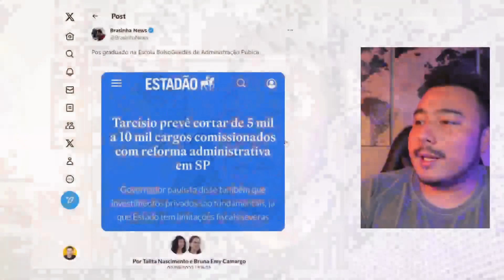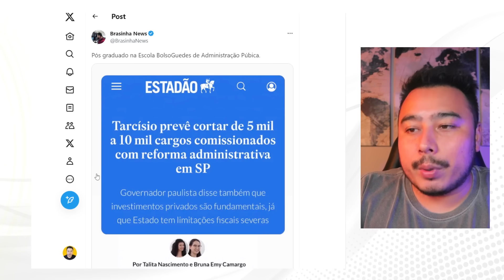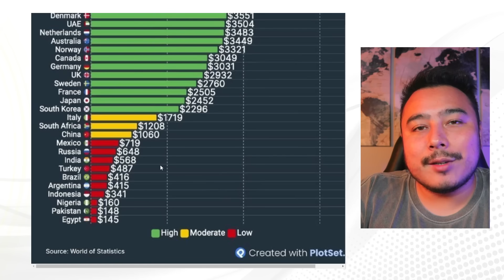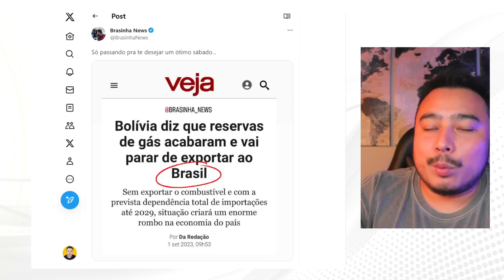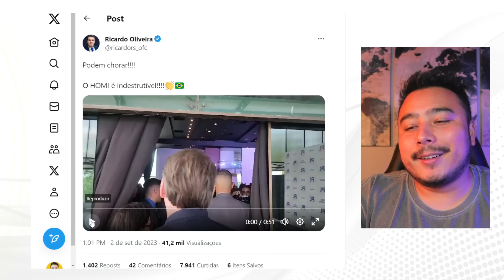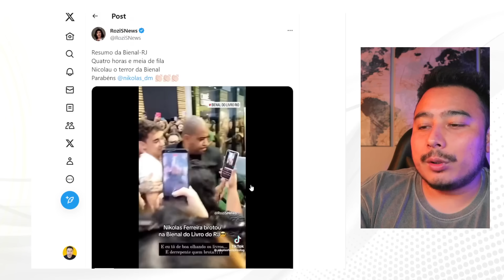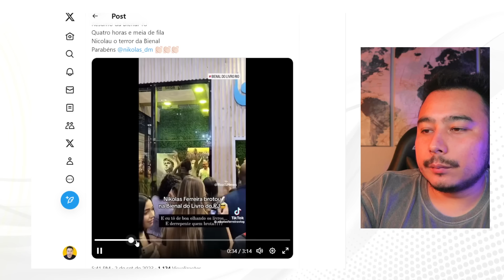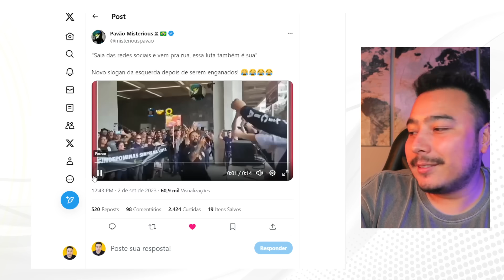Nada mudou: Mesmo com a perseguição da Globo Bolsonaro é recebido aos gritos de mito em evento